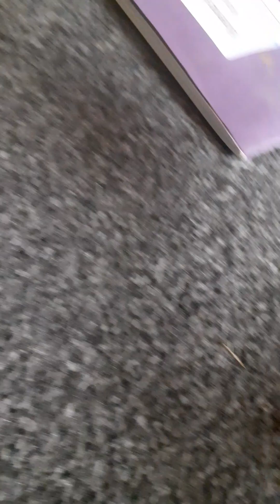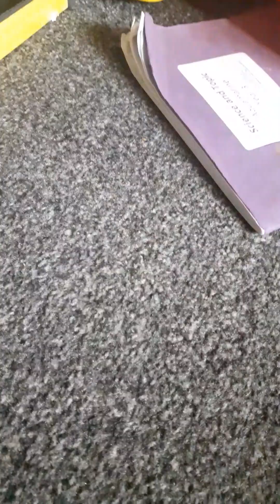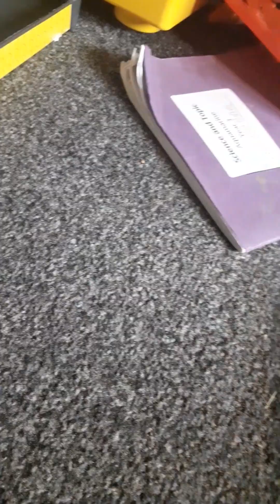Random car show elimination series season 2 episode 3 Car show elimination series season 5 is over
18th Forest
17th Sro
16th Mario
15th Nova
14th Darren
13th Alpha
12th Marv
11th Nathan
10th Max
9th Shu
8th Yokohama
7th Molly
6th Jack
5th Jaydan
4th Aquaman
3rd Ella
2nd Zak
1st Crescendo

July 15th 2023-July 31st 2023